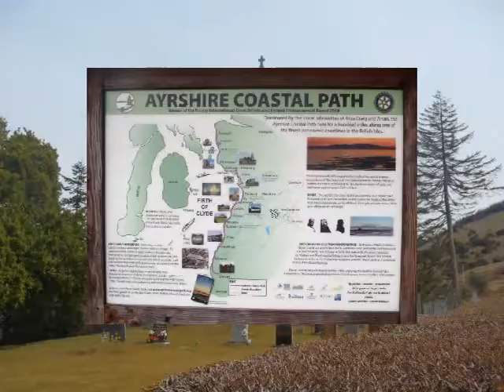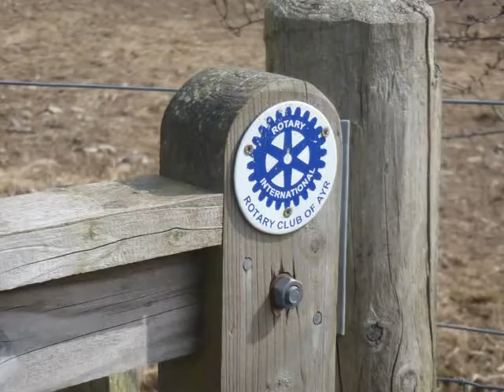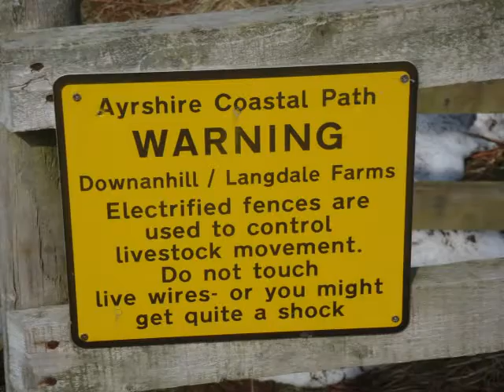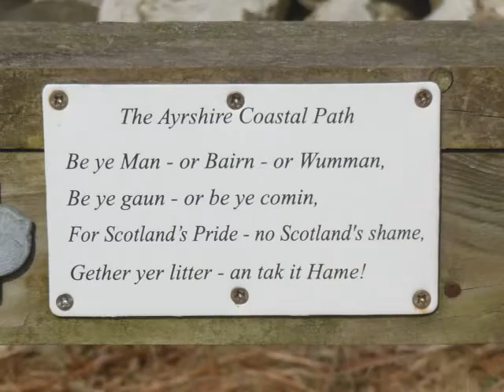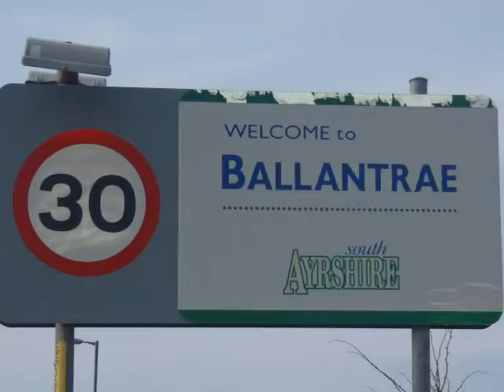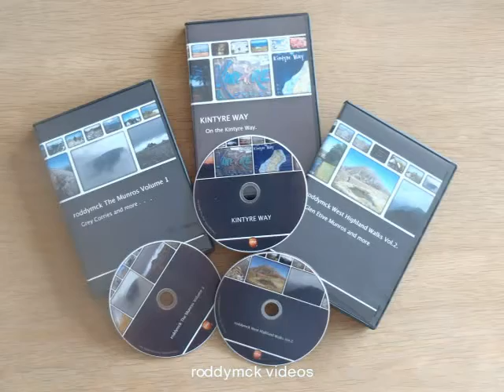AYRSHIRE COASTAL PATH DAY ONE (Glenapp to Ballantrae).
GLENAPP to BALLANTRAE.
Non-copyright music from the Jane Crawford cd. However, theres a different soundtrack on the video if you follow my OneTrueMedia link to my SharePage there. Anyway, this is the commencement of the Ayrshire Coastal Path, a historical route that requires initiative as it leads the walker through fenced enclosures, electric fences, churned up fields, over surfaced roads, across burns, through tidal areas and to make it even more exciting, passes by some quicksands!

The walk begins form the Old Kirk at Glenapp (possibly the smallest in Scotland?) and initially follows the clifftop route to Ballantrae (which is ok in good weather) before the distinct lack of waymarkers makes you realise that theres no actual path to follow in places. Essentially, this is a very confusing route to follow even in clear pleasant weather. However, it is described as a practical route and should therefore not be miscontrued as a formal path to follow such as the West Highland Way. A diverse collection of birdlife, animal life and wild flowers plus the historical content all combine to make the route a walk of interest. We watched a proverbial quick brown fox dart out in front of us on the clifftop coastal part of the day.

At Shallochwreck Burn and Currarie Port the habitat is rabbit-grazed limestone grassland and coastal cliff where the special butterflies 'Large Skipper', 'Purple Hairstreak', 'Northern Brown Argus', 'Wall Brown' and 'Grayling' alongwith the special dragonflies the 'Four-spotted Chaser' and 'Common Hawker' are all to be found.

Approaching the South Ayrshire village of Ballantrae the Old Stinchar Bridge over the salmon river is now unstable and barriered. Ardstinchar Castle comes into view behind the war memorial: we stayed at the Kings Arms Hotel.